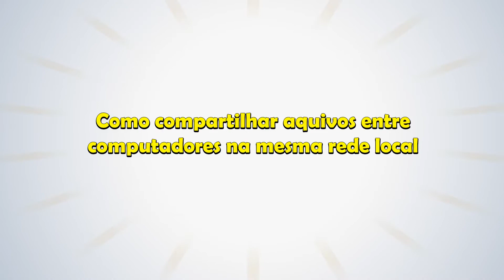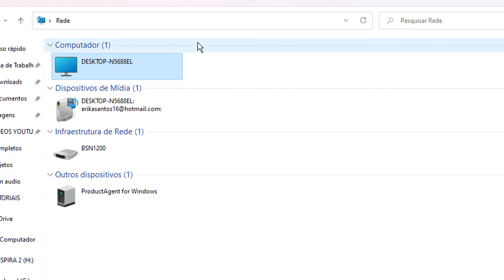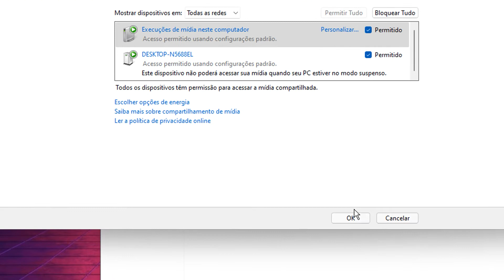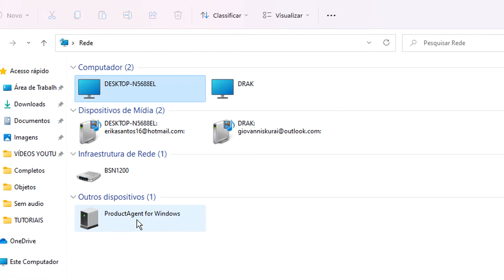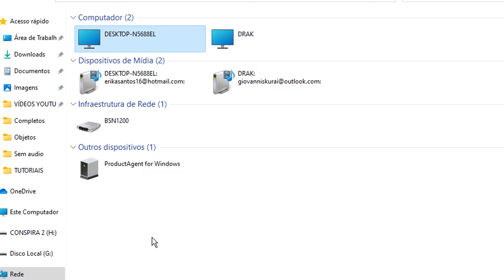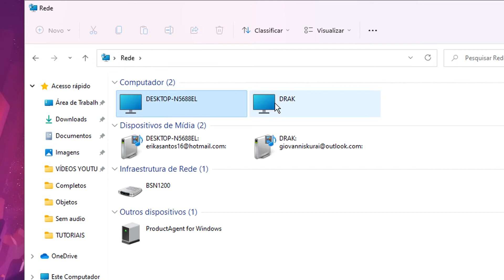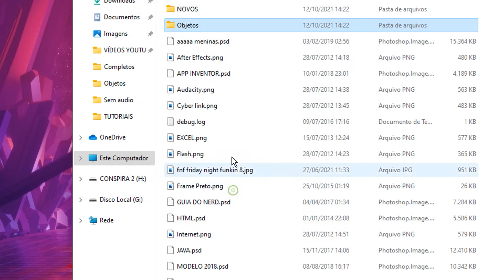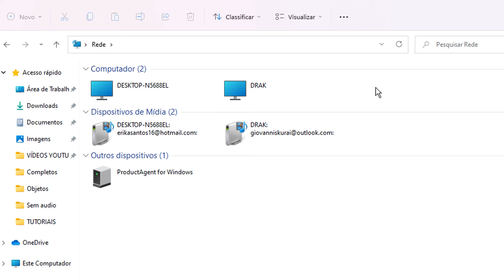COMPARTILHAR ARQUIVOS EM UMA REDE LOCAL NO WINDOWS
Aprenda como você pode criar compartilhar arquivos, gerenciar e acessar pastas de outro computador através de uma conexão de rede local (lan), entre dois ou mais computadores com WINDOWS 11. Podendo assim um computador acessar os arquivos e pastas de outro PC.